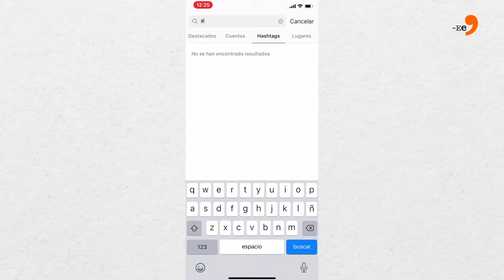Noticias de la semana - 11/09/20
1. El 22% de los muertos por coronavirus en Venezuela son médicos.

2. Brasil, Estados Unidos y Perú superan por decenas de miles las 452 muertes totales por causa de la COVID-19.

3. Tras tres años de estar bajo la figura de huésped en la embajada de Chile en Caracas, el parlamentario Freddy Guevara ha salido a las calles. Sale con el respaldo de estar en la lista de las 110 personas que recibieron un indulto que firmó Maduro a finales de agosto.

4. Más de 300 millones de personas en el mundo sufren de depresión. Buscar ayuda es a veces algo complicado, pero esta semana Instagram ha puesto a disposición de sus usuarios una herramienta que puede ayudar en estos casos.

Periodista: Anna Maier (@annitamaier)
Edición: Betania Ibarra (@bibarris)